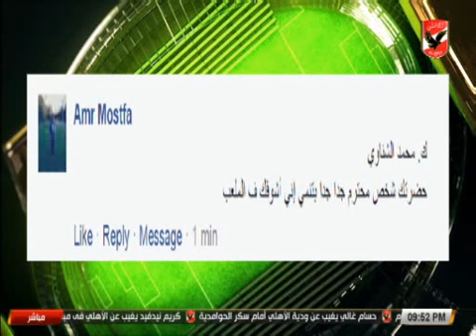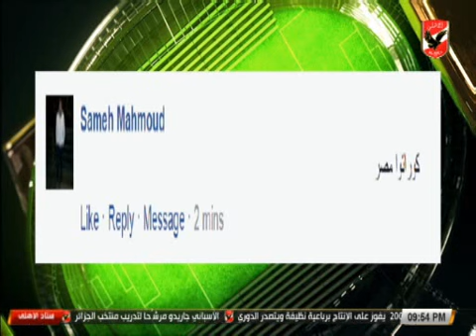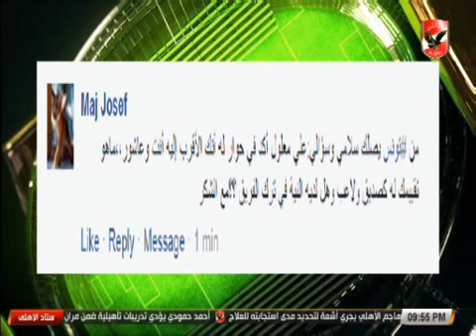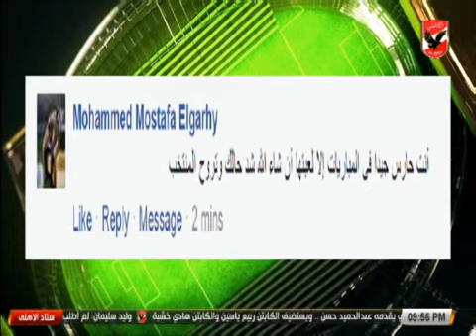لقاء محمد الشناوى مع ستاد الاهلى